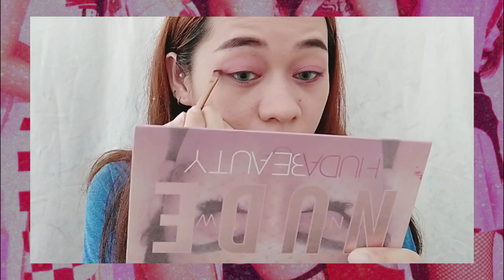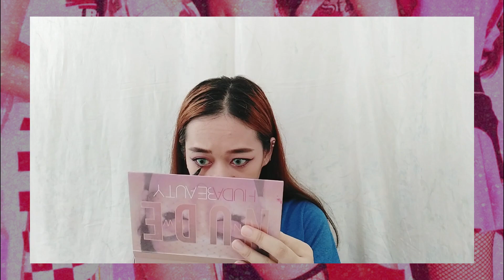SECRET NUMBER - DITA 'WHO DIS?' MV (INSPIRED MAKEUP) | ARTSYJIAH CHANNEL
I tried SECRET NUMBER member DITA KARANG makeup look in WHO DIS MV!!! Enjoooooooooooy!

Makeup I used:
- Luxxe Organic Aloe Vera Gel
- Maybelline Fit Me Foundation (s.220)
- Maybelline Dream Velvet Hydrating Foundation
- Maybelline Dream Wonder Powder
- Maybelline Hypercurl Mascara
- MARS Beauty Glazed Bright Eyeshadow for eyebrows
- Nude HudaBeauty Eyeshadow Palette
- Careline color pencil liner
- Etude House eyeliner gel
- Nivea lipbalm
- Everbelina lipstick

Music I used:
Diamond - Hard Trap Beat

Hit the notification button for more videos soon!